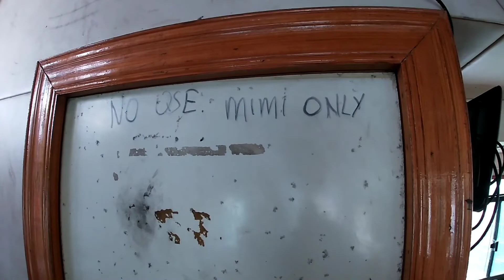Guadalcanal Province second appointed day | Marau station | Day 1